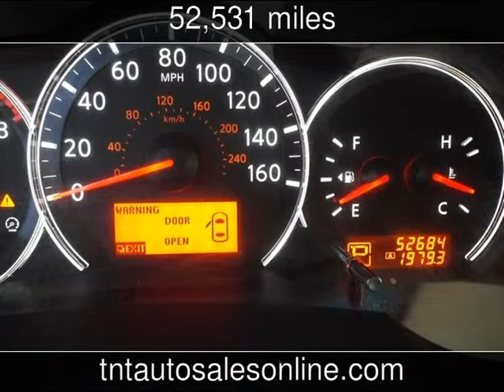2012 Nissan Altima 2.5 S Used Cars - MYRTLE BEACH-CONWAY-MARION-LUGOFF-NEWBERRY ,South Carolina - 20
See more details about this used car This 2012 Nissan Altima 2.5 S with 52,531 miles is for sale at TNT Auto Sales 5 LOCATIONS.